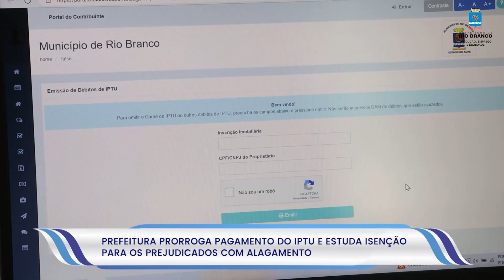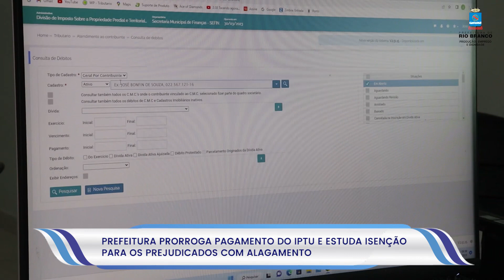Prefeitura prorroga pagamento de IPTU e estuda isenção para prejudicados com alagamento.